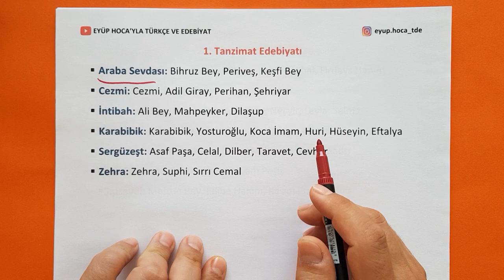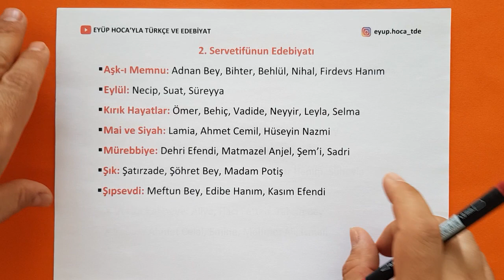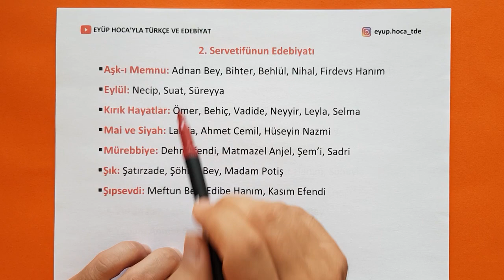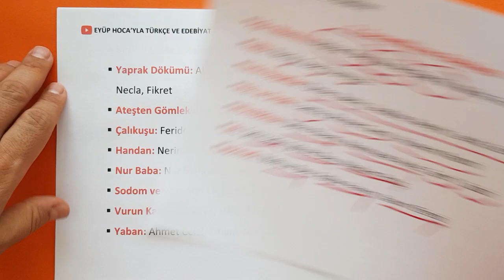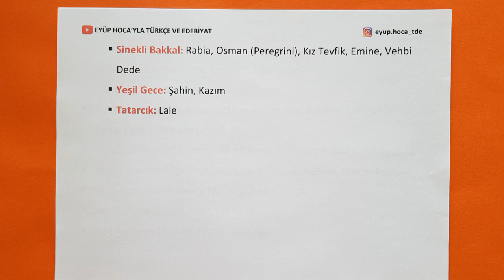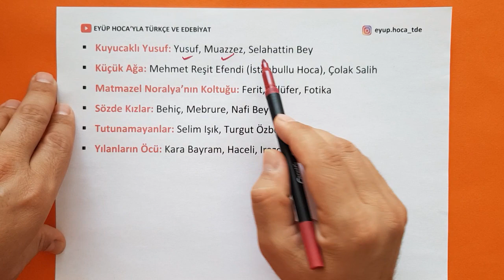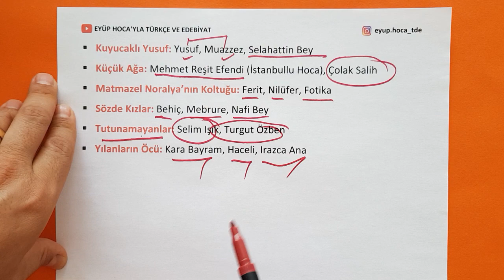Türk Edebiyatında Önemli Romanlar ve Kahramanları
türk edebiyatında önemli romanlar ve kahramanları ile sizlerle birlikte olacağım. bu zamana kadar çıkmış edebiyat soruları incelendiğinde eser özetleri ile ilgili sorularda roman kahramanları bize çok yardımcı oluyor. bu bakımdan roman kahramanları edebiyat açısından oldukça önemlidir. herkese iyi dersler dilerim.